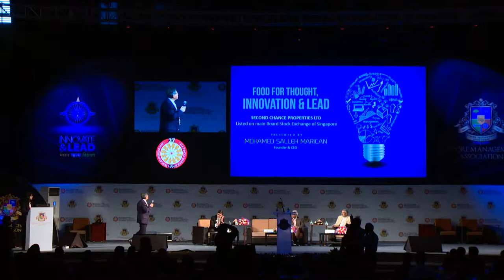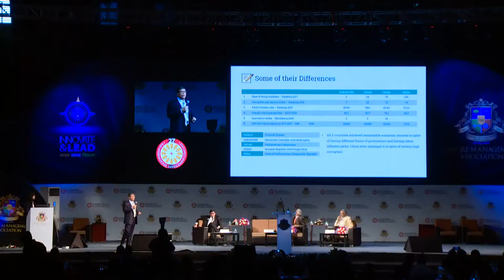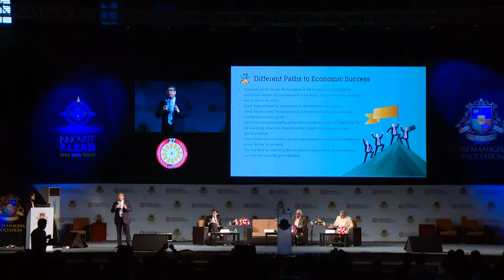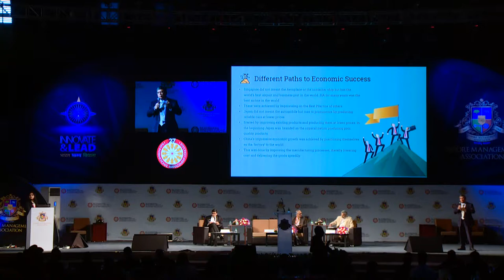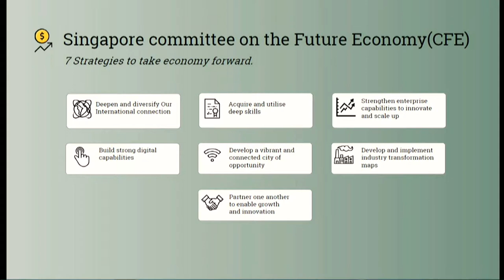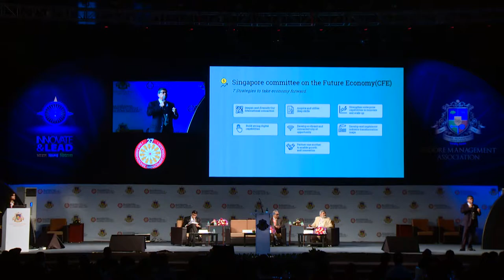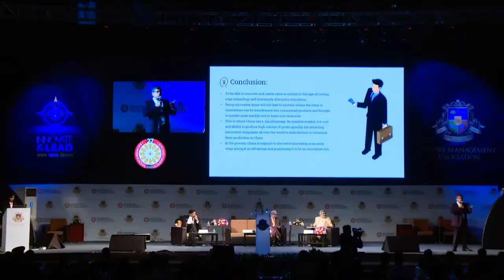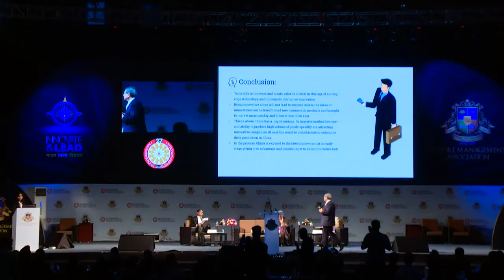Mr. Mohammed Salleh Marican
Mr. Mohamed Salleh Marican, Chairman & CEO Second Chance Properties Ltd. addressed the audience on the topic "Singapore - A Role Model".